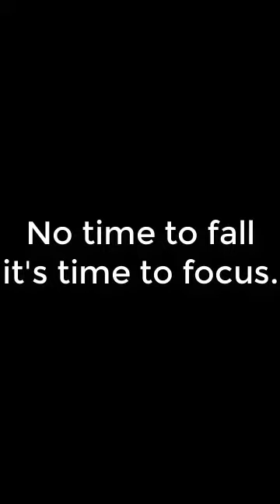YIG2CP77 - No time to fall it’s time to focus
Why I go to Church! Part 77
No time to fall it’s time to focus